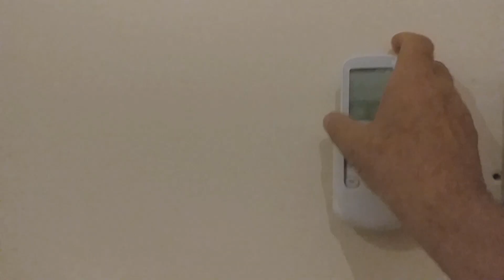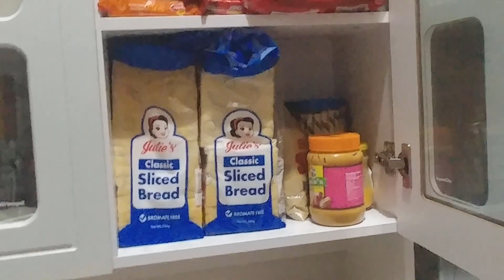Guiuan Beyond- Health Update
A lot has happened during this 2nd month in Guiuan, Eastern Samar, Philippines. Laid out... but healthy!  Oh, and a cobra!